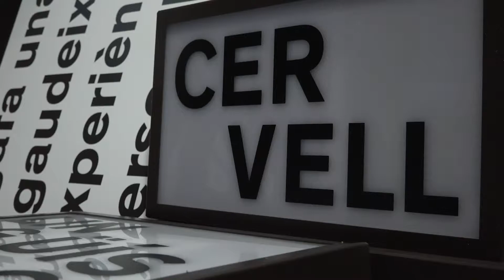TLKB Desmontaje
Proceso de desmontaje de la exposición Talking Brains en el CosmoCaixa de Barcelona.